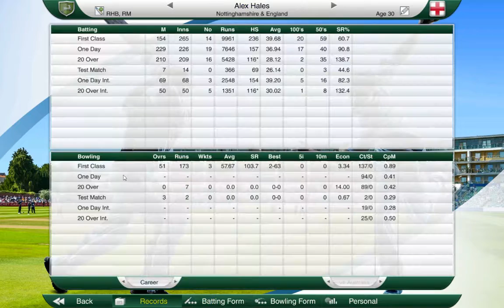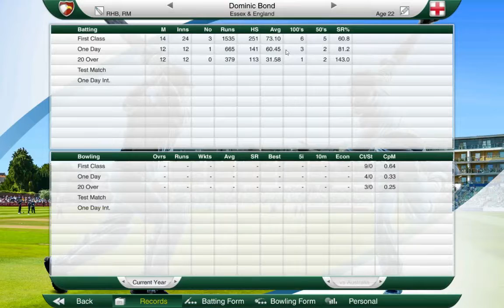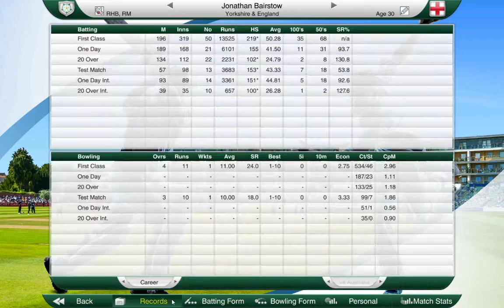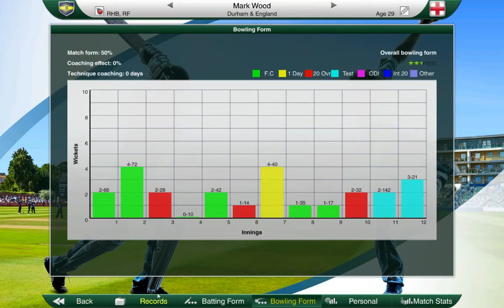Cricket Captain 2016 - Road to Number 1 (England) - Part 56: A Batsmen's Paradise!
Hey guys welcome to a brand new series, this is Cricket Captain 2016. This game is just a trial on the channel at the moment so let me know if you enjoy by leaving a LIKE.